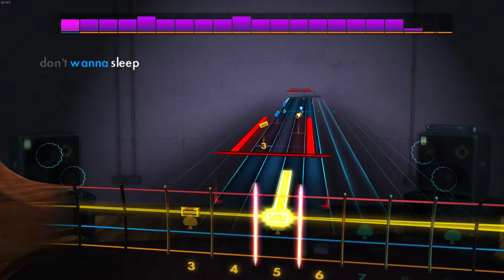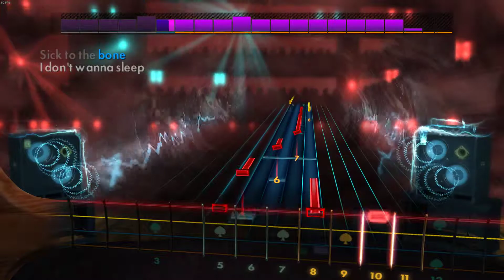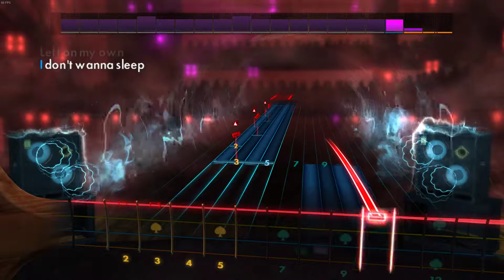Rocksmith - Royal Blood - Sleep (BASS)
THE GUITAR TABS GOT COPYRIGHTED (wtf) BUT THE TABS ARE EXACTLY THE SAME

This song is actually just bass and drums, but I guess rocksmith don't like bass guitars using guitar amps so.. ( The guitarist/bassist in Royal Blood uses a bass like a guitar, essentially. )

Tuning : D Drop C (CGCF) (CGCFAD for my 6 string homies)
Guitar : Emulated Bass